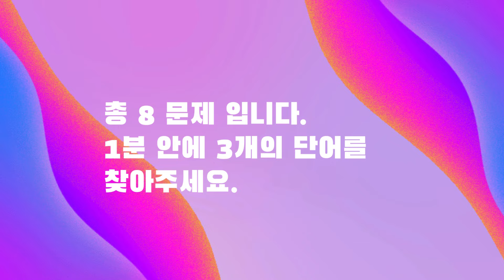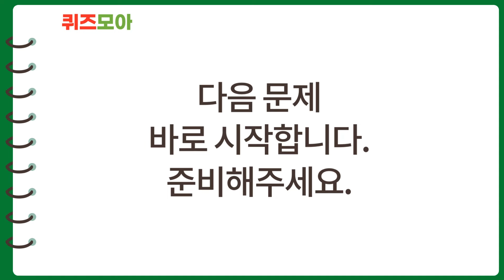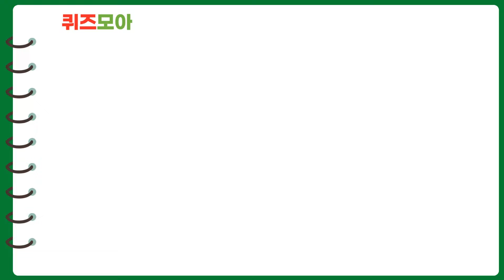4문제 이상 맞히면 기억력 최우수 - 가로세로단어찾기,숨은단어찾기,치매예방활동,치매테스트,치매예방퀴즈,단어퀴즈,낱말퀴즈 #43